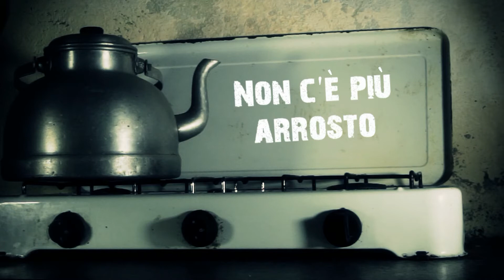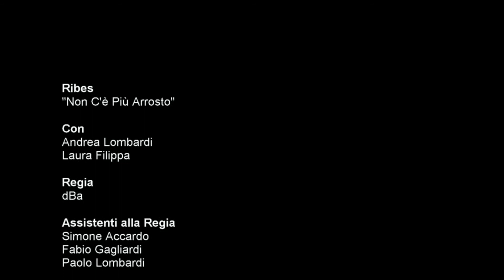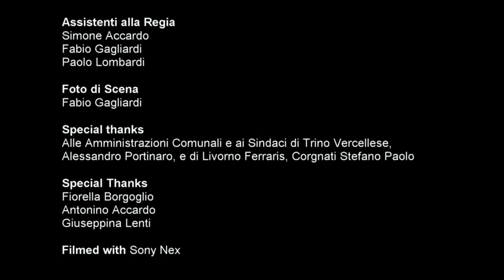RIBES - Non c'è più arrosto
Il nuovo video musicale di RIBES sulle note del suo nuovo brano
"Non c'è più arrosto"

Finalista al My Generation Festival - Nickelclip 2015
Finalista al Festival Internacional del Cortometraje FIC2015
Selezionato al Mizzica Film Festival 2015
Selezionato al The Monthly Film Festival TMFF 2015
Selezionato al Talent Factory 2015
Selezionato al 12 Months Film Festival 2015
Selezionato al Too Short To Wait - Spazio Piemonte 2016

Titolo del brano:             Non c'è più arrosto
Musica e testo:               Ribes
Regia:                            dBa
Con:                              Andrea Lombardi e Laura Filippa
Assistenti alla Regia:    Simone Accardo Fabio Gagliardi Paolo
                                    Lombardi
Foto di Scena:               Fabio Gagliardi
Special thanks to:          Amministrazioni Comunali e Sindaci di
                                     Trino Vercellese, Alessandro Portinaro, e
                                     Livorno Ferraris, Stefano Paolo Corgnati
Special thanks to:          Fiorella Borgoglio, Antonino Accardo,
                                    Giuseppina Lenti e

L'idea del video è nata dall'analisi del testo della canzone, metafora di un' intera generazione che vede deluse le proprie aspettative all'interno di una società basata sull'apparenza e sull'effimero.
Ribes descrive la nostra società con irriverenza e ironia, con malcelato disincanto e pungente satira condita da una sottile dose di demenzialità.
Il decadentismo della nostra società basata sul relativismo, l'apparenza e l'inerzia, così ben descritti nella canzone, ha ispirato fin da subito il video e le scelte delle locations puntando su luoghi abbandonati e in rovina che diventano la simbologia astratta delle nostre anime.
Il video è stato girato nei paesi di Leri Cavour vicino a Trino Vercellese (Vc) e nella frazione della Colombara in un cimitero abbandonato nei pressi di Livorno Ferraris (Vc).
Per gli interni la crew ha scelto una location a Litta Parodi (Al), una cascina di proprietà delle famiglie Lenti e Borgoglio in cui si respirava ancora la vita passata dei nostri contadini, fatta di sacrifici e fatica quotidiani.

NON C'E' PIU' ARROSTO

Tanti anni fa, qualcuno qua, disse che tutti avremmo avuto un posto
e che ognuno avrebbe avuto un suo pasto, la sua fetta d’arrosto
Tanti anni fa, io ero qua, proprio davanti alla cucina,
la mia vita era ancora alla mattina, però scalpitava già
ma il tempo trascorse e mi cambiò
il dolore poi mi forgiò
anni e anni dopo e son di nuovo qua
di fronte alla cucina chiedo solo verità
quanta gente che vedo già qua,
quanta gente che ancora non sa

non c’è più arrosto, non c’è più arrosto, la gente aspetta invano ma pare il fumo ne abbia preso il posto, pare il fumo lo sostituirà
non c’è più arrosto, non c’è più arrosto, la gente aspetta invano ma in cucina pare sia esaurito, da quanto tempo chissà

la gente è stanca, la gente torna a casa ma
nessuno ha fretta, di riabbracciare la realtà
e c’è chi ride, ma forse fra un po’ piangerà
e c’è chi piange forse mai più smetterà
ma io ormai che ho già una certa età,
io non chiedo arrosto, so che non mi servirà
m’andrò in cucina e la mia voce ammonirà:
“che non manchi il pasto a chi dopo di me verrà”
la cucina però desertà è già, c’è chi fugge, chiede pietà

e non mi dite che non lo sapevate già
che l’apparenza plasma la nostra società
farete presto, al fumo ci s’abituerà
e la sostanza pian piano poi scomparirà